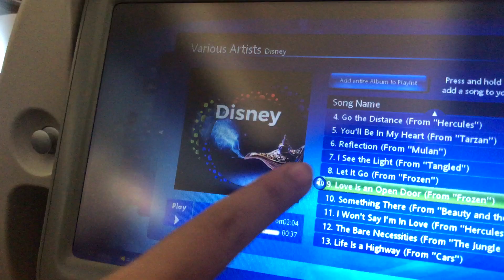เมื่อพี่ซุปเป็นร้องเพลงดิสนีย์บนเครื่องบิน | NUGIRL TV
จำได้มั้ยว่า NUGIRL ได้ไปเที่ยว Dek-D Outing 2018 ที่ประเทศญี่ปุ่น! การเดินทางด้วยเครื่องบินเป็นเรื่องปกติของคนที่จะไปญี่ปุ่น แต่กับพี่ซุปนี่สิ ที่อยู่ๆ องค์เจ้าหญิงดิสนีย์ก็ลง ร้องเพลง Love is an open door จาก Frozen สุดตัวมาก เนื้อร้องเป๊ะ ท่าเป๊ะ เล่นใหญ่แบบนี้ไม่รู้ว่าคนอื่นในเครื่องเขากลัวกันรึเปล่านะเนี่ย

Instagram พี่จูเนียร์ : Juniorjoo